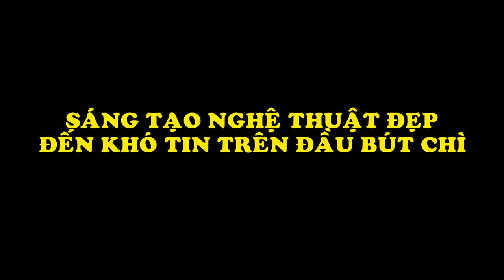Những Bộ Óc Thiên Tài : Sáng Tạo Nghệ Thuật Trên Đầu Bút Chì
Biên Tập Video Từ :
Nguồn ảnh   : Tổng Hợp Từ Internet
Những điều tưởng chừng chỉ có trong trí tưởng tượng ,lại hóa ra thành hiện thực với những nét điêu khắc tỉ mỉ tinh tế đến lạ thường, sáng tạo nghệ thuật trên đầu bút chì bởi những bộ óc và những bàn tay tỉ mỉ đến kinh ngạc, mời các bạn đón xem và thưởng thức những tác phẩm nghệ thuật này.
Đón Xem :
6. 18 Đồ Vật Bình Thường Nhưng Qua Tay Các Nhà Sáng Tạo Trở Thành Thứ Siêu CấpTuyệt Vời
9. Hài Hước Với Hình Ảnh Giao Thông Độc Nhất Vô Nhị Chỉ Có Ở Việt Nam